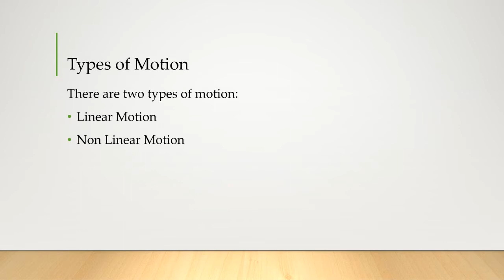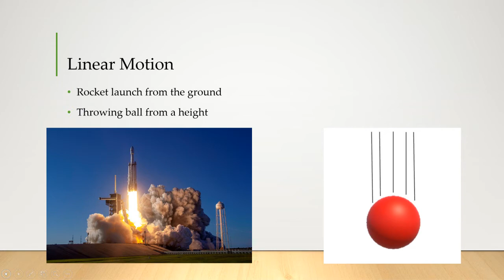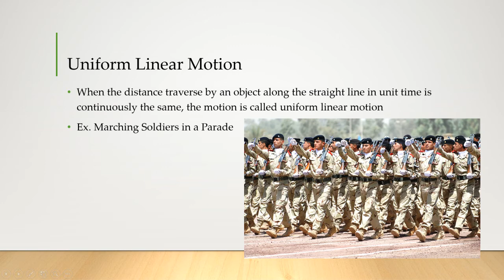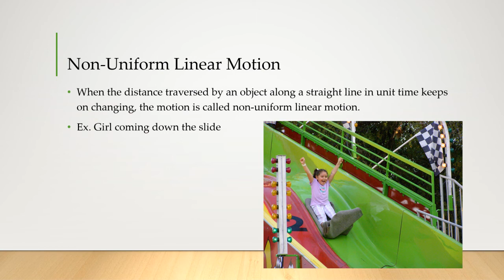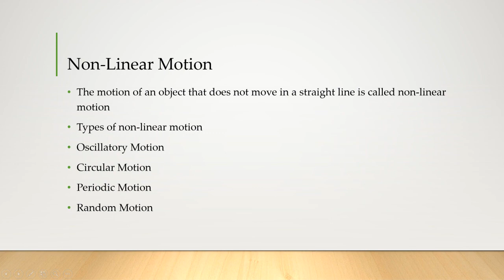Types of Motion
Class 6 Subject: General Science
School: Maharashtra Vidyalaya Khaperkheda
Teacher: Kavita Raut